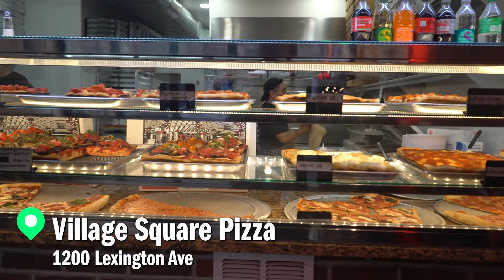Upper East Side, Manhattan | Where Should I Eat With Ellie Sachs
The Upper East Side is located between 96th Street to the north, the East River to the east and 59th Street to the south. It’s long been considered one of NYC’s most affluent neighborhoods. Local comedian Ellie Sachs took to the street to find out from locals their answer to the age-old question, “Where should I eat around here?” Then, Ellie checked out some of the best restaurants on the Upper East Side.